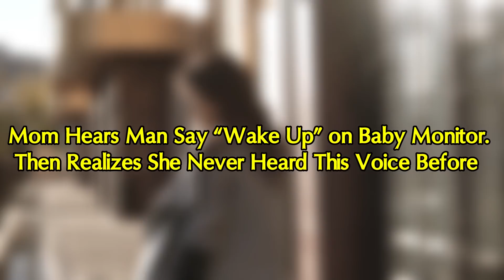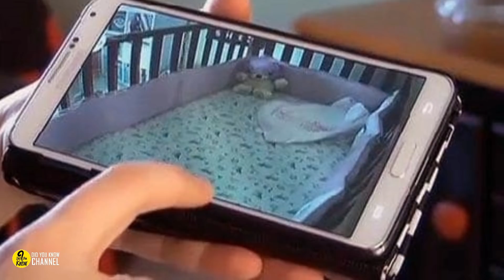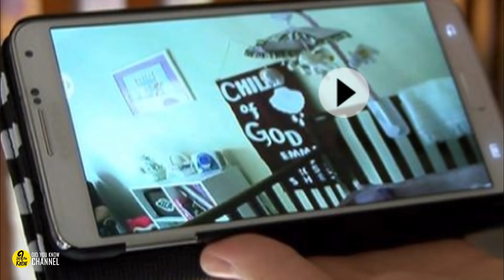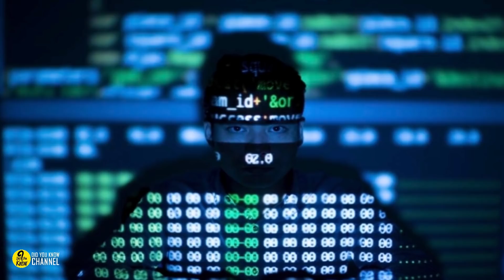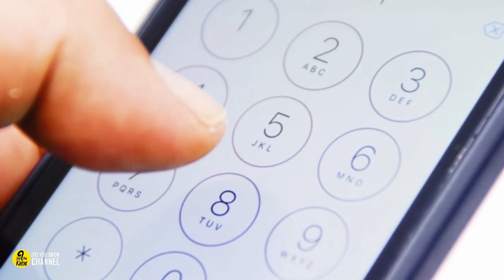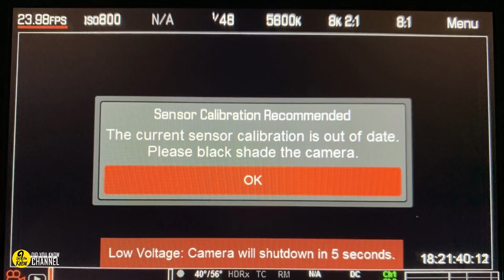Mom Hears Man Say “Wake Up” on Baby Monitor Then Realizes She Never Heard This Voice Before